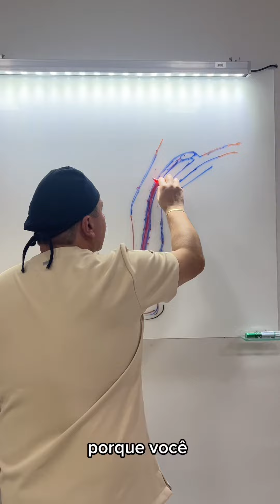Tratamento de Varizes